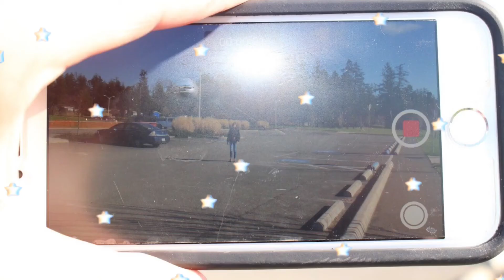Spring Photoshoot 🦋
Hey guys so today I had a photo shoot with my little sister Jenny and her little sister Brenda. We took advantage of the beautiful weather and took a lot of photos. I need to take pictures for my photography class so I decide to make it fun. We also made Tik Toks which was really fun. I am super excited for you guys to watch this video because I had a lot of fun making it and editing it. I’m really excited for the warm weather because I’m gonna be able to start making more videos outside again. Have an amazing day!